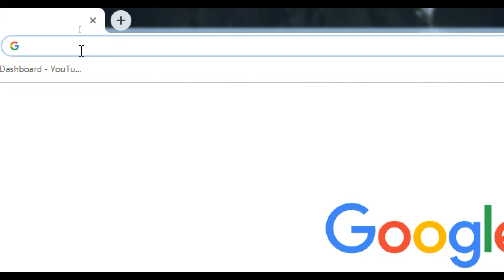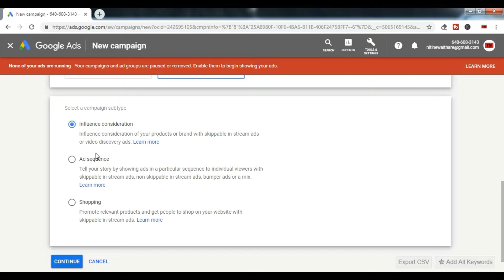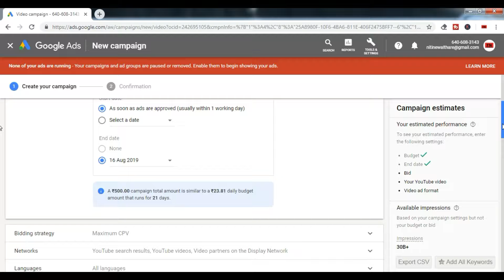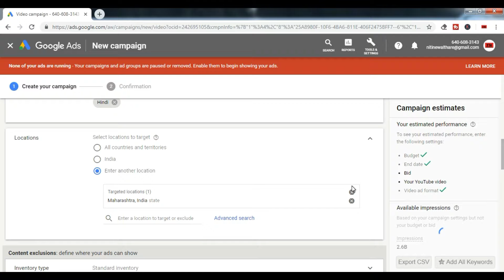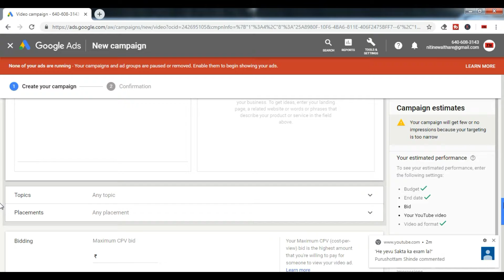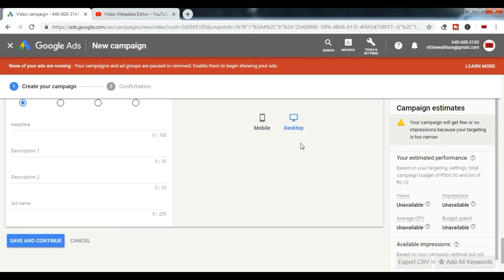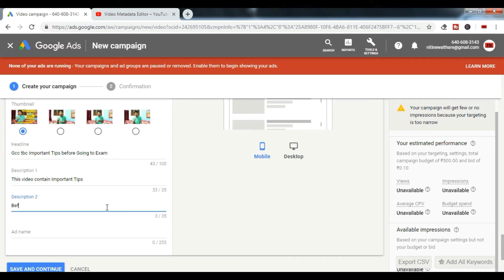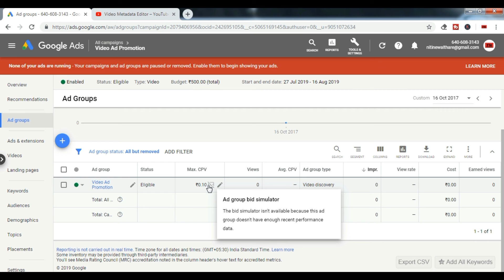How to promote youtube videos in google adwords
In this video, I will give you tutorial on how to promote youtube videos on google Adwords.